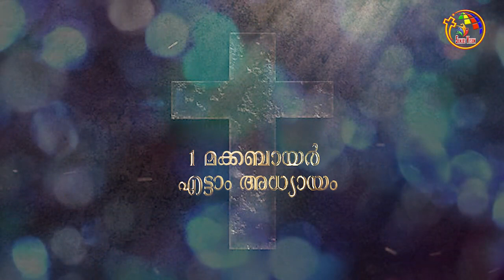1 മക്കബായർ 5-8 | 1 Maccabees 5-8 | Bible @365 | Day 131